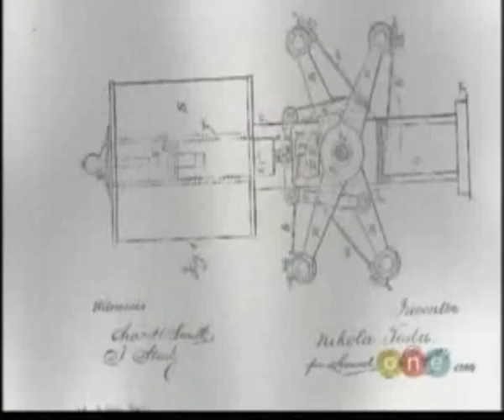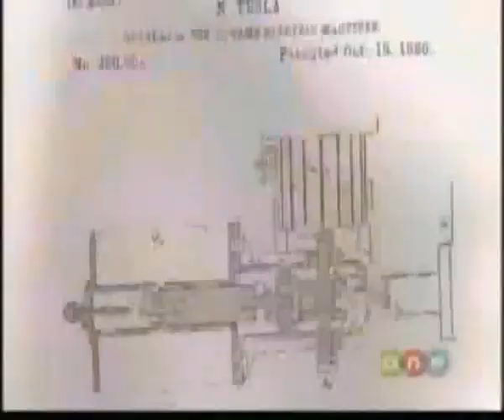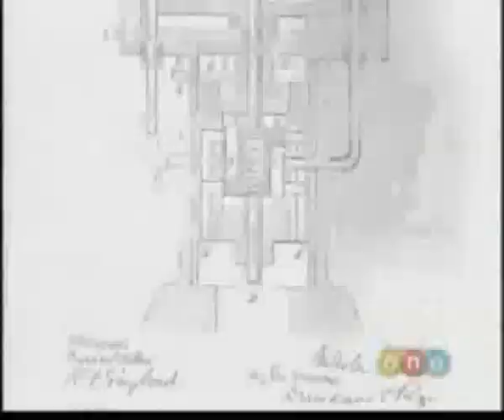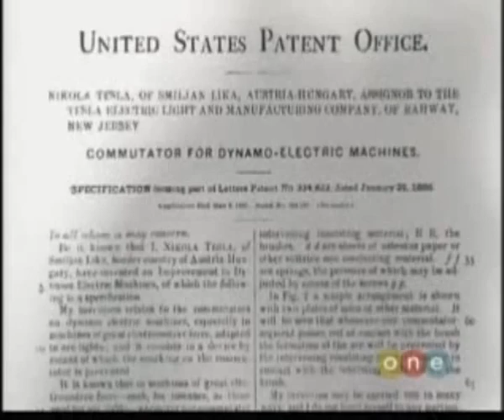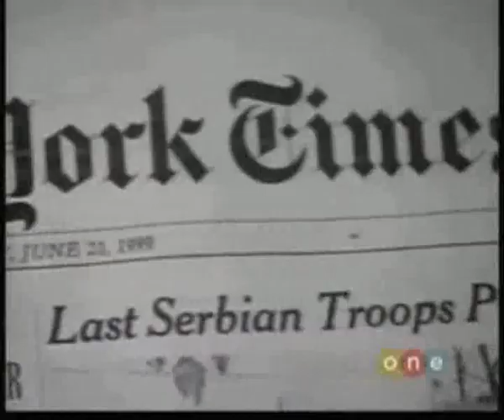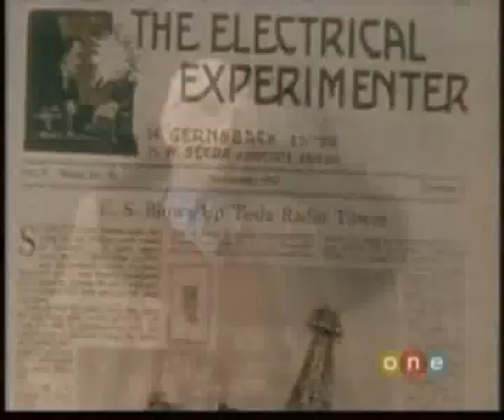Tesla's secrets Part 2